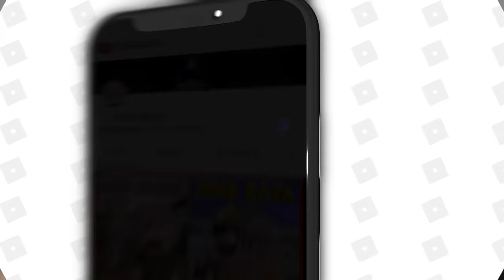ATUN & MOMON MASUK KE RESTORAN HANTU JAM 3 PAGI !! Feat @sapipurba Roblox RolePlay Indonesia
ATUN & MOMON MASUK KE RESTORAN HANTU JAM 3 PAGI !! Feat  @MOOMOO  Roblox RolePlay Indonesia

BrookHaven rp
RolePlay Brookhaven
Horror Brookhaven
Brookhaven Indonesia
Escape Ronald's Diner!